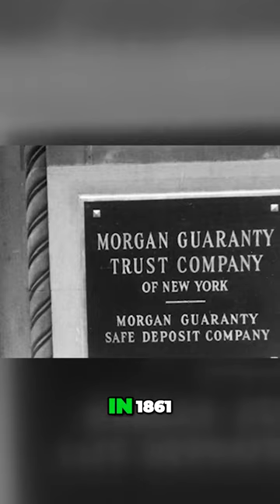The Ruthless Rise of John Morgan - From War Profiteering to Steel Dominance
Witness the extraordinary journey of J.P. Morgan, a man of immense wealth and influence who shaped the destiny of a nation. From his privileged beginnings in Connecticut to founding the first billion-dollar corporation, Morgan's life is a tale of resilience, triumph, and controversy. Despite health challenges, he entered finance at 19 and became a titan, dominating railroads and steel. His pivotal role in economic crises and the establishment of the Federal Reserve cements his legacy. Discover the man behind the power, his influence on politics, and the enduring impact of JP Morgan Chase, the world's largest bank.